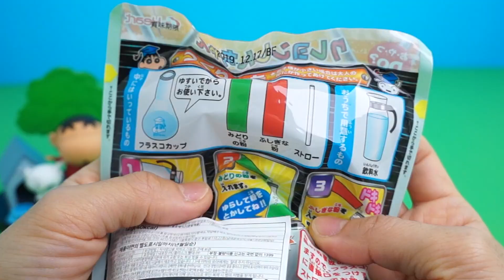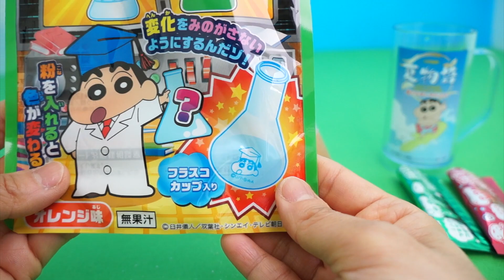Crayon Shin Chan Toy Sparkling Drinks with 野原しんのすけ Figures & Special Cup クレヨンしんちゃん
Crayon Shin-Chan Sparkling Drinks with 野原しんのすけ Toy & Special Cup クレヨンしんちゃん
Shinnosuke Nohara, 짱구는못말려 장난감, 짱구

◎ Crayon Shin Chan Toys & Giant Chocobi Biscuits Surprise クレヨンしんちゃん チョコビ | Video for Children TOY TOWN